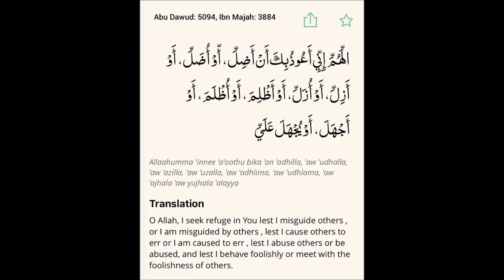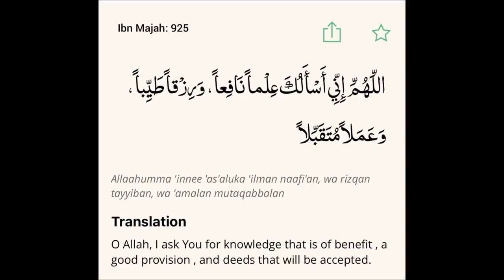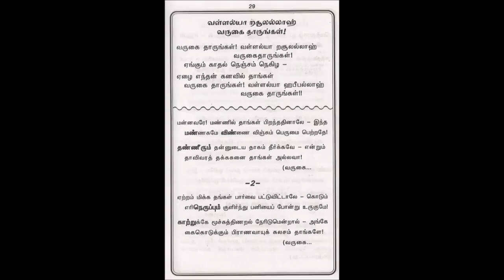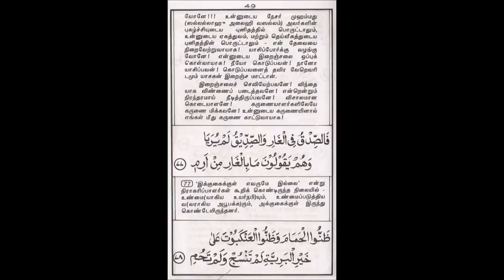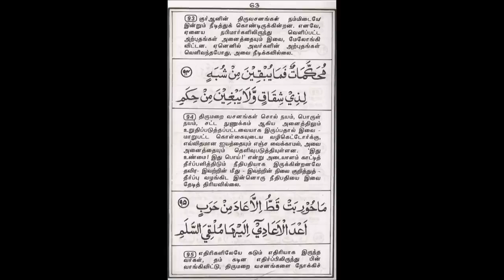Glory to Allah அல்லாவுக்கு மகிமை